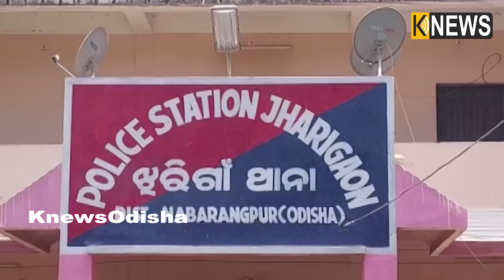ପୋଲିସ ପାଇଁ ଚାଲେଞ୍ଜ ସୃଷ୍ଟି କରିଛନ୍ତି ଡକାୟତ ଦଳ, ବ୍ୟବସାୟୀଙ୍କୁ ମାରଣାସ୍ତ୍ର ଦେଖାଇ ଲୁଟି ନେଲେ ଟଙ୍କା ଓ ଅଳଙ୍କାର